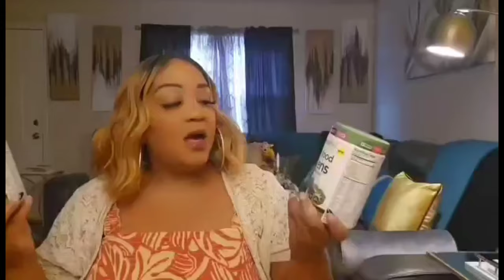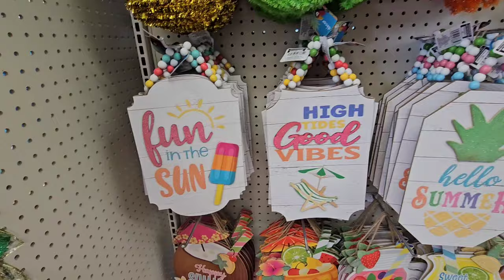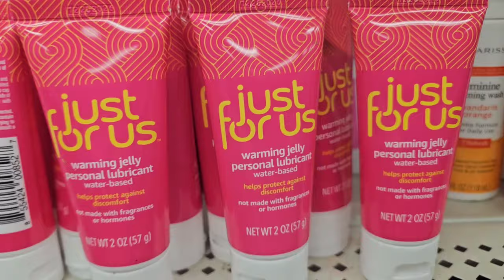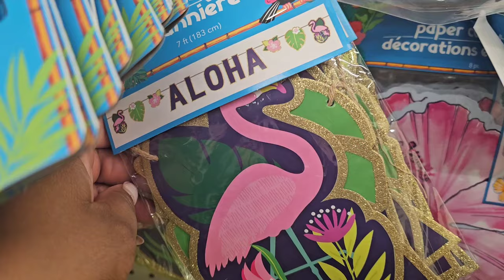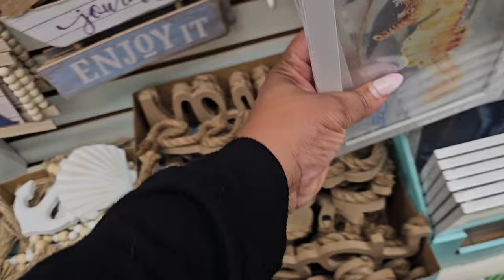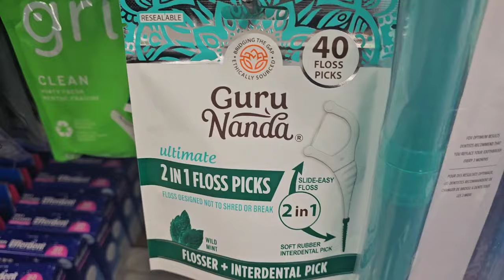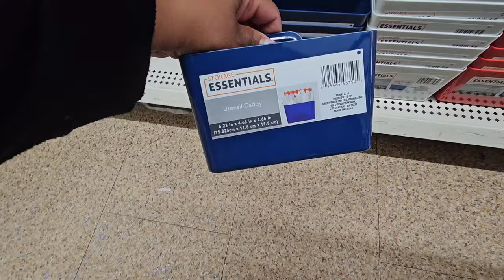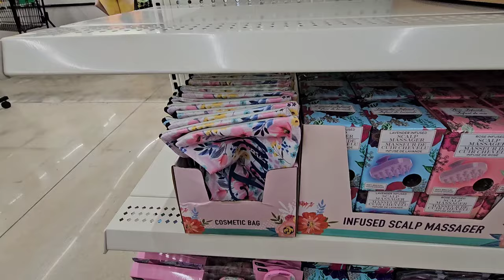Amazing Multiple Dollar Tree Shop With Me |Packed with the latest and greatest!!!